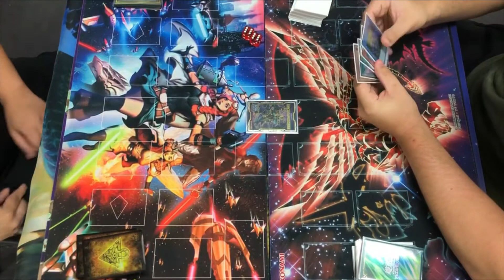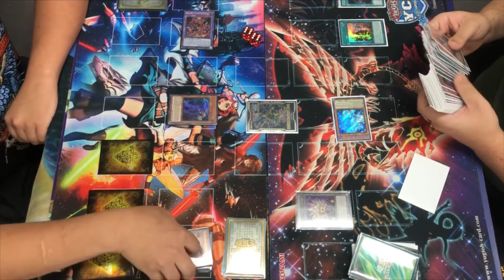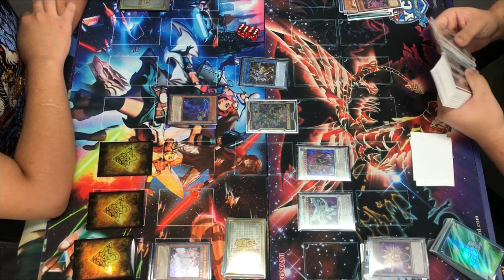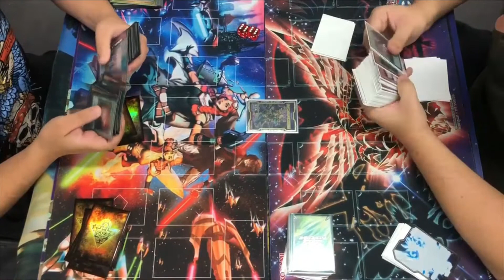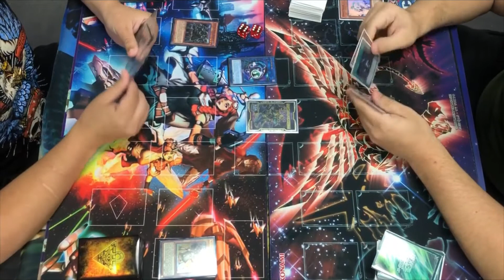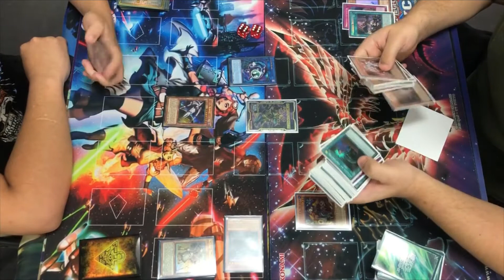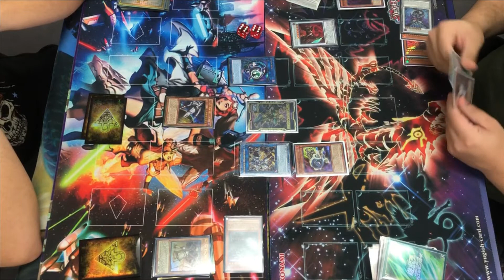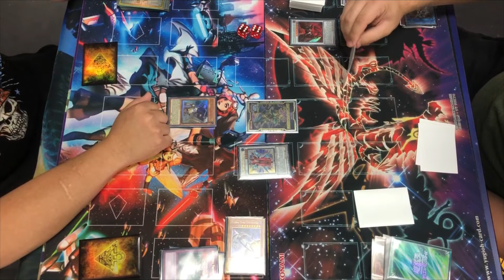Yugioh Feature Match Kozmo VS P.U.N.K. 6/11/2022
Our 2nd feature match of this week's Yugioh Feature Match Kozmo VS P.U.N.K. 6/11/2022

Shop from our wide selection of TCG, CCG, Comics, Sports memorabilia and more

Wanna build a deck from the video?

Come visit us in store for in person events at 5801 E Speedway Blvd, Tucson, AZ 85712